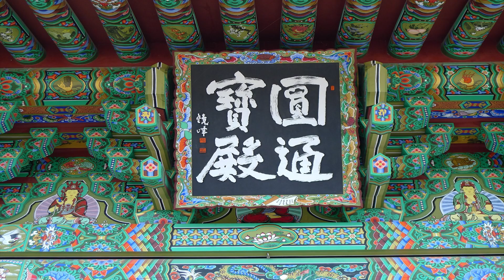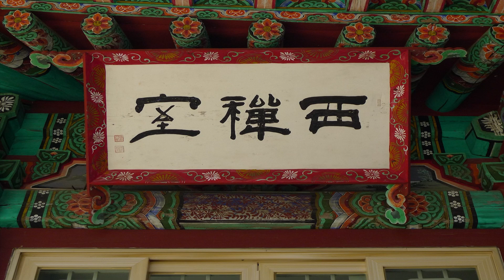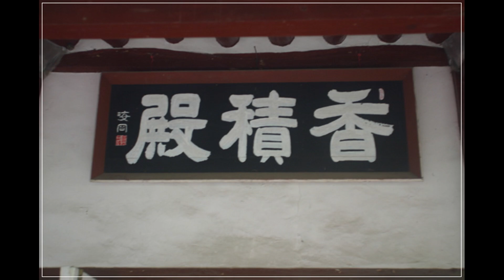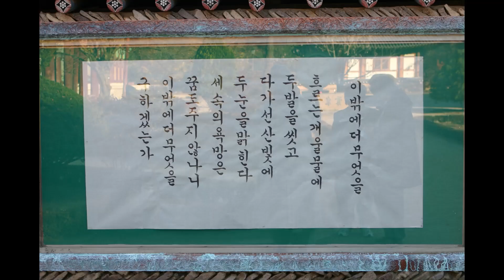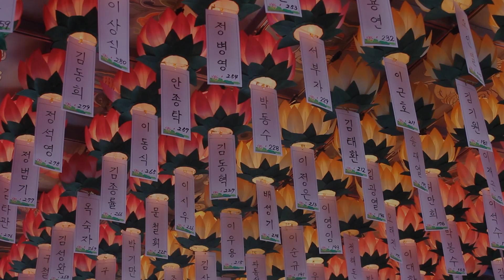근일스님 법문 - 태어나고 죽는 일들이 꿈속의 꿈이로다.